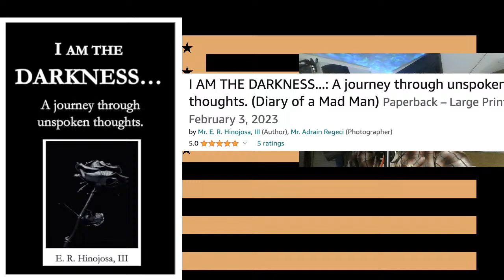OUTLAW DOJO Ep 2415 Gimme a Guitar by Robert Henry & the Repeaters | with Rockin Robin & DJ Hondo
Live country music reviews, reactions, showcase songs, songwriters, musicians, authors, health, life, sports and hearing.

DJ Hondo champions the STONEJAX O'CLOCK live broadcast on OUTLAW.FM, an internet radio station showcasing classic country music. The Outlaw Dojo episodes showcases songs sent to DJ Hondo for consideration to be played during STONEJAX O'CLOCK on Outlaw Country Radio (102.7fm Camas, Washington) broadcast around the world on outlaw.fm and on free smartphone apps like Simple Radio.

The Hearing is Fun OUTLAW DOJO streams live simultaneously with STONEJAX O'CLOCK Wednesdays 4 to 9pm pacific time (on OUTLAW.FM). The OUTLAW DOJO song showcase and review portion does not begin until 8pm. So, the pre-8pm YouTube live stream is an audio/video snapshot of DJ life in the outlaw.fm radio studio (and may get deleted from the video version that gets posted on the Hearing is Fun YouTube channel.

EPISODE 2415 SHOWCASE
Songwriting legend Ron Chant and DJ Hondo showcase:

DJ Rockin Robin showcases her next topic

...plays during DJ life portion of the live broadcast and may get partially edited out of the final YouTube video post.

To submit a song to the OUTLAW DOJO for review or showcase
No Spotify or Apple Music links

The HEARING IS FUN PODCAST is on Spotify and Apple Podcasts
The HEARING IS FUN PODCAST showcases songwriters and musicians as well as topics that are fun to hear about including health and life

HEARING IS FUN, a non-profit organization, promotes hearing health awareness, preservation and optimization. And, artist appreciation.

The OUTLAW DOJO also showcase songs, stories, poems, artists and topics that DJ Hondo, Ron Chant and the OUTLAW DOJO finds agreeable.

Ron Chant joins DJ Hondo in the OUTLAW.FM radio booth for STONEJAX O'CLOCK live broadcasts on OUTLAW.FM. Ron Chant is an 81-year old New Mexico cowboy and songwriting legend and is knowledgeable about outlaw and classic country music.

Ron is a Marine Corps Veteran, service number 1914709. He notes that his military service is one of the few things in his life he is sincerely proud of. Ron aspries to have songs he was written made into radio-ready songs with a singer and instrumentation.

NO QUESTION TRIVIA RULES AND INFO:
@Answers only
@Submit @Answers with an @ symbol
@Answers connect to previous answer
There are no wrong @Answers
Don't box in a competitor
Kevin Bacon Challenge at will
First to surrender goes next
The more degrees of Bacon the better
First @Answer into the Dojo is first